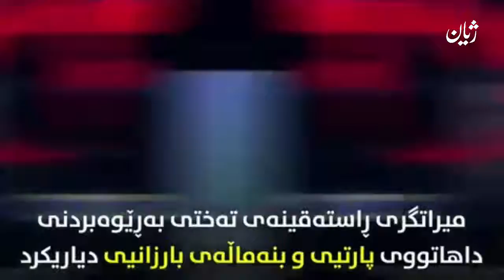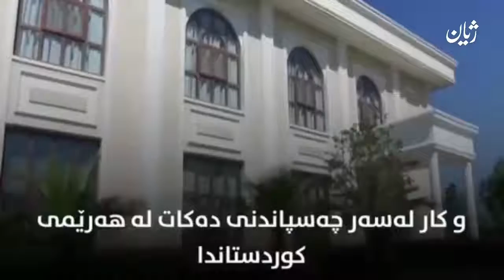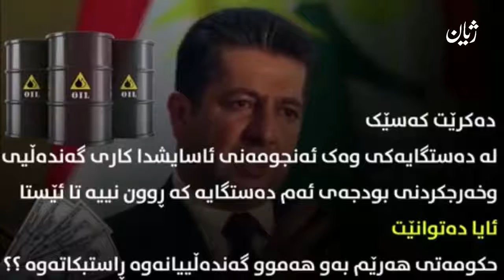zhyan media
جێنشینی  نوێی حکومەتی هەرێم.-17-